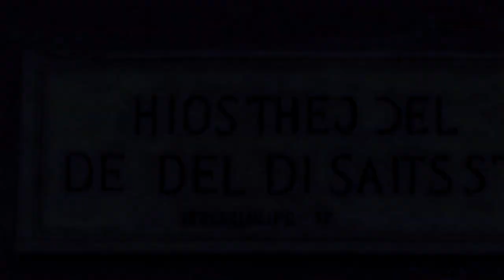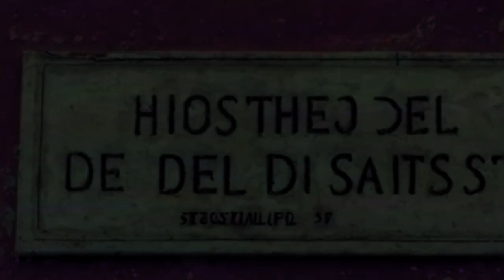DO YOU DARE TO WATCH . 3 HORROR SHORTS